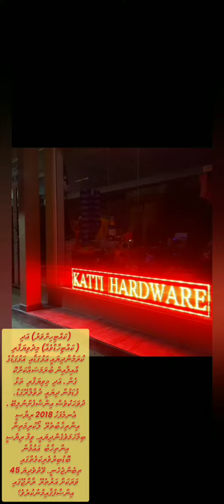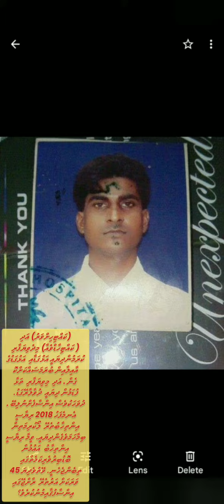Story#ofkattihardware andkattihvvaru.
No justice for the doom of the business.
Katti hardware and Katti hivvaru